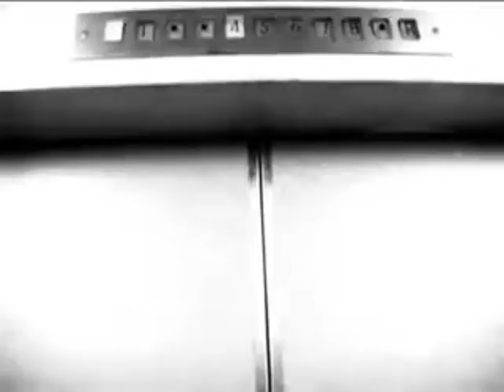トラパラ 振り付け メジャー曲 6曲 torapara 新宿code編 agefarre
トラパラ まとめ  一部パラ師ひー様より引用させてもらってます。  もちろん非収益
スコーピオンの左の人手さばきカッコイイ( ^ω^ )